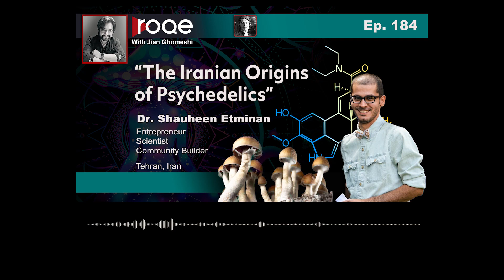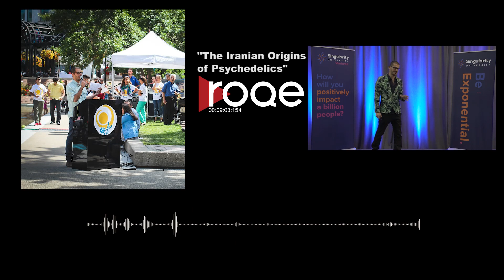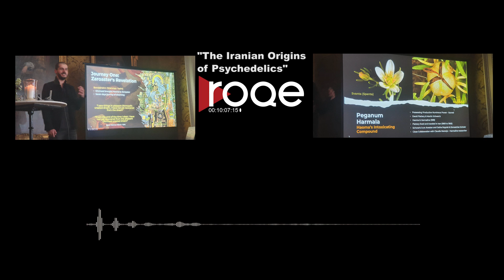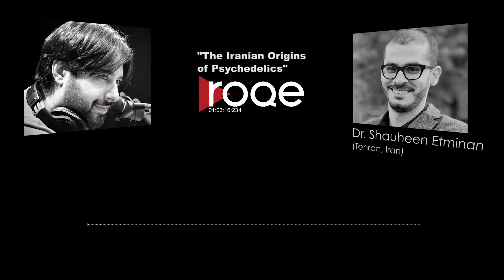Roqe Ep#184 - "The Iranian Origins of Psychedelics" - Dr. Shauheen Etminan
Roqe 184 - An ideas based episode looking at the notable increase in the usage of psychedelic and psychoactive drugs in recent years for the purposes of health and mental wellness (beyond any recreational utility) and the Iranian connection. Why have psychedelics like magic mushrooms become “cool” again, and gained popularity in clinical trials for the purposes of treating psychiatric conditions? Iranian-Canadian entrepreneur and scientist, Dr. Shauheen Etminan, joins Jian from Tehran to explain the resurgence of hallucinogenics, and to share his surprising research on the ancient Iranian roots of psychedelics.